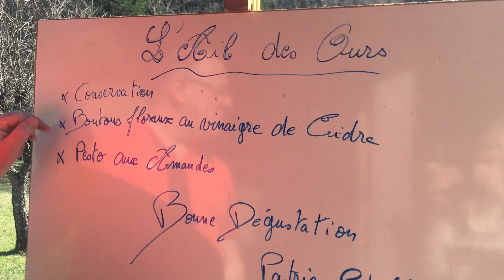Recettes D'ail des ours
Bonjour,
voici en vidéo quelques recettes confectionnées avec l'ail des ours.
Une méthode de conservation, une recette de boutons d'ails des ours au cidre de pomme et pour terminer un pesto d'ail des ours aux amandes.
Bonne dégustation, à bientôt.
Patrice